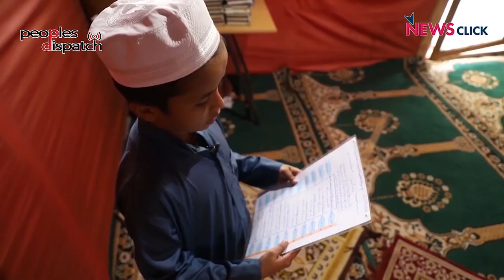Dispatches from India: Left Ascendant in Kerala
In this episode of Dispatches from India, we look at the upcoming elections in the States of Kerala and Tamil Nadu and the prospects of the ruling parties. We also take a look at the fate of children from the Rohingya community in Jammu, whose education has been disrupted.